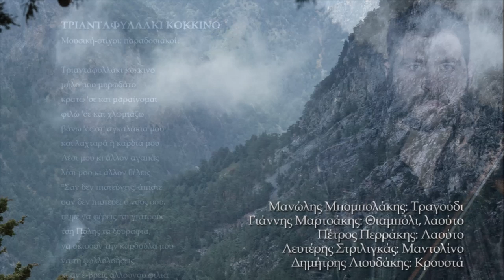ΤΡΙΑΝΤΑΦΥΛΛΑΚΙ ΚΟΚΚΙΝΟ - ΜΑΝΩΛΗΣ ΜΠΟΜΠΟΛΑΚΗΣ | Official Audio Release © 2019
ΤΡΙΑΝΤΑΦΥΛΛΑΚΙ ΚΟΚΚΙΝΟ
Μουσική-στίχοι: παραδοσιακοί

Τριανταφυλλάκι κόκκινο
μήλο μου μυρωδάτο
κρατώ 'σε και μαραίνομαι
φιλώ 'σε και χλωμιάζω
βάνω 'σε στ' αγκαλάκια μου
και λαχταρά η καρδιά μου
Λέσι μου κι άλλον αγαπάς
λέσι μου κι άλλον θέλεις
"Σαν δεν πιστεύγεις, άπιστε
σαν δεν πιστεύει ο νους σου,
πέψε να φέρεις τσι γιατρούς
τση Πόλης τα ξουράφια,
να σκίσουν την καρδούλα μου
να τη φυλλολοήσεις
κι αν έ-βρεις αλλουνού φιλιά
κι αν έ-βρεις άλλου αγάπη
κόψε μου το κεφάλι μου"

Συντελεστές:
Μανώλης Μπομπολάκης: Τραγούδι
Γιάννης Μαρτσάκης: Θιαμπόλι, λαούτο
Πέτρος Περράκης: Λαούτο
Λευτέρης Στριλιγκάς: Μαντολίνο
Δημήτρης Λιουδάκης: Κρουστά

Ηχογράφηση: Στούντιο METRO (Λευτέρης Στριλιγκάς)
Ενορχήστρωση: Γιάννης Μαρτσάκης, Μανώλης Μπομπολάκης, Λευτέρης Στριλιγκάς
Μίξη ήχου-Mastering: MavrakiSound recording studio (Μιχάλης Μαυράκης)

Φωτογραφίες: Γιάννης Περαθωράκης
Δημιουργικό: Ανδρέας Αεράκης
Παραγωγή: Αεράκης-Κρητικό Μουσικό Εργαστήρι & Σείστρον © 2019